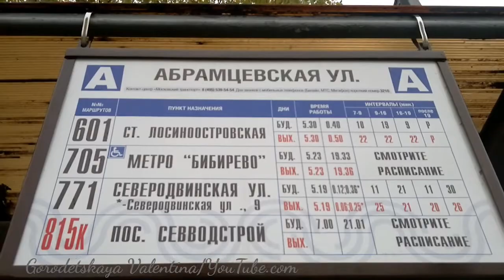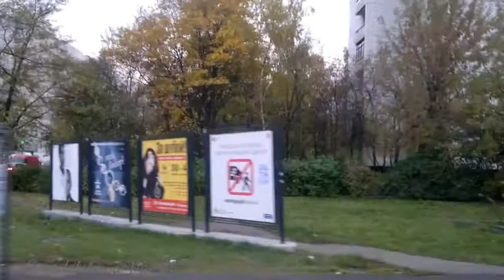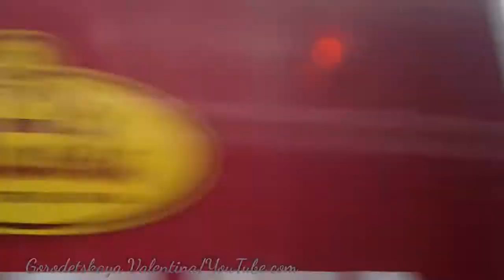Автобус 705 до Бибирево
"Абрамцевская улица"- станция метро "Бибирево".